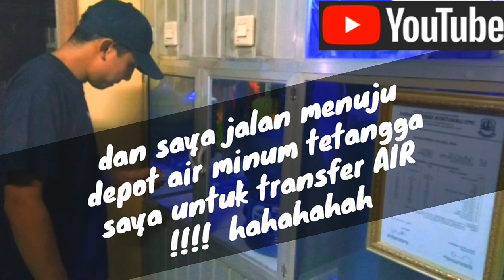PENIPUAN MALAH MINTA, KONDOM HAHAHA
Penipuan telepon meminta kondom!!!